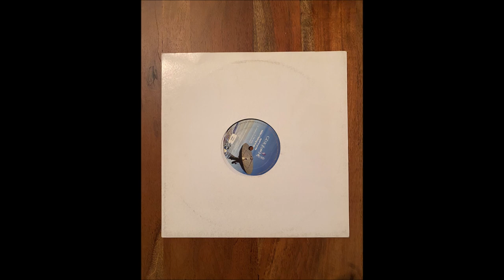Spincycle - Jumping To Conclusions